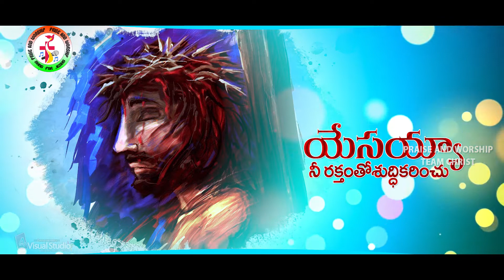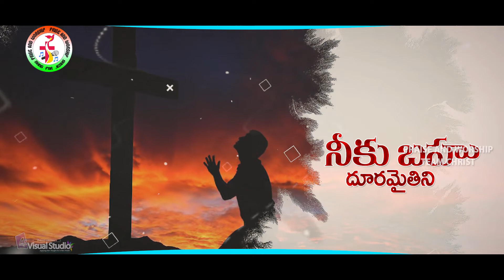Gora papini Deva...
Lyrics  NAGANNA THALAI
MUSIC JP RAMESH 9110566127